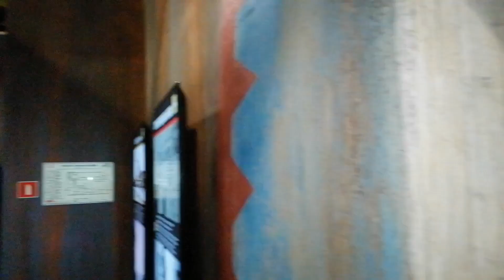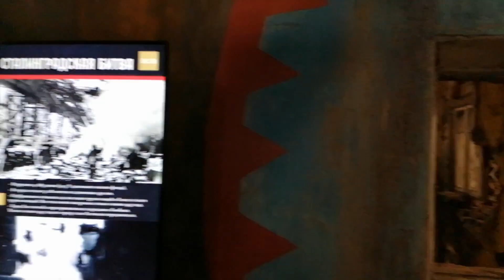СП-б. Трёхмерная панорама "Дорога через войну". 25.01.2020.